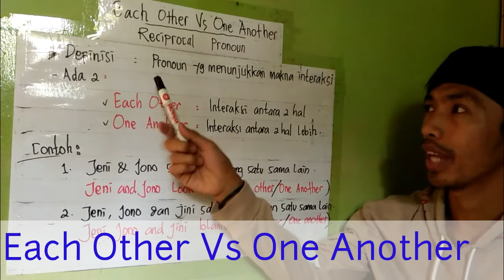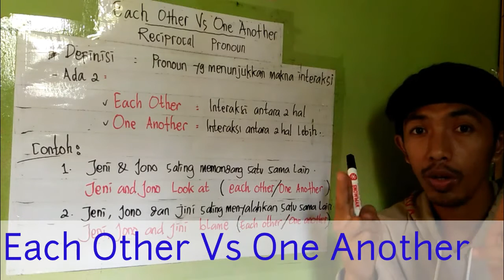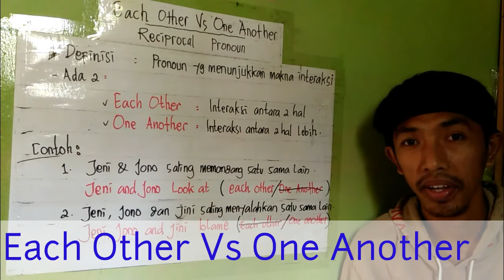Penggunaan "EACH OTHER & ONE ANOTHER || RECIPROCAL PRONOUN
Reciprocal Pronoun
√ Each Other
√ One Another